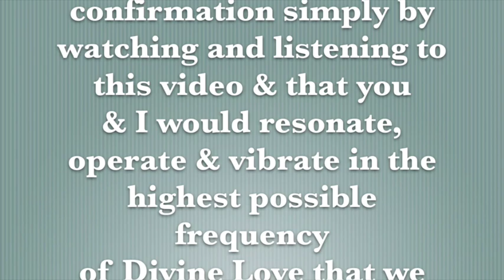The Intuitive Messenger Channel 4.15.2014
Lenormand - Bear & Tarot - Death   Thanks Mitchell